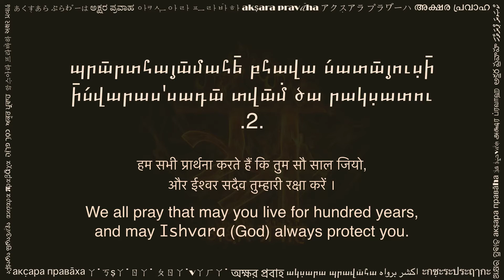ձանմադինագի̄տամ (जन्मदिनगीतम् आर्मेनिअन लिपि में, Birthday Song in Armenian script)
This Birthday Song (ձանմադինագի̄տամ) is a beautiful Sanskrit composition by Swami Tejomayananda ji. The song wishes health, well-being and prosperity to the birthday person in a very meaningful way. Meaning of the short and sweet poem is given along with the text.

This video is shared with a hope to help readers of Armenian script. You can practice this by reciting along the text and audio. Hope this helps in your sadhana.

Please share your comments below, and let us know what other texts would you like to see in Armenian.